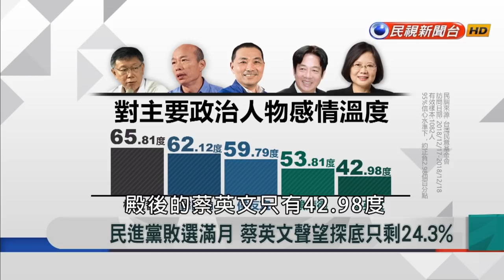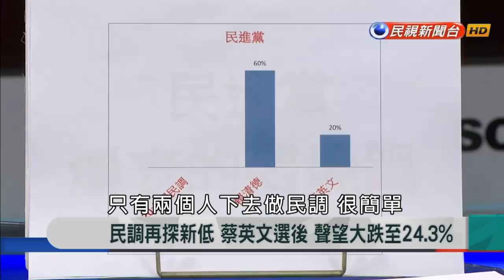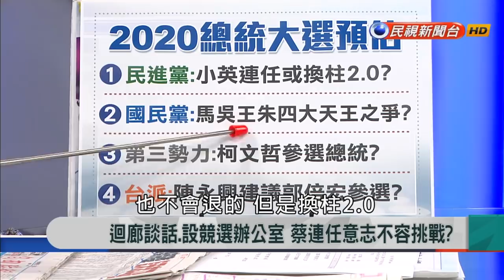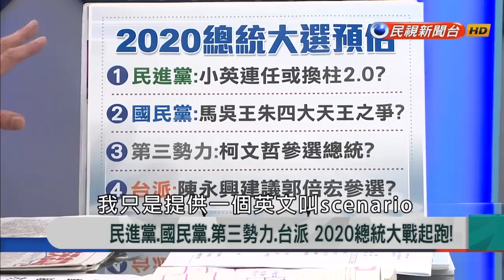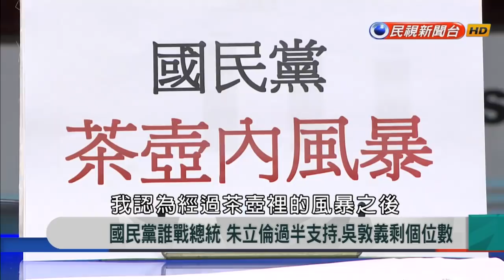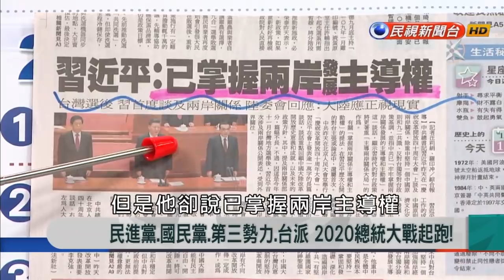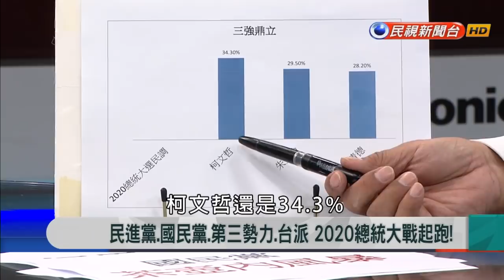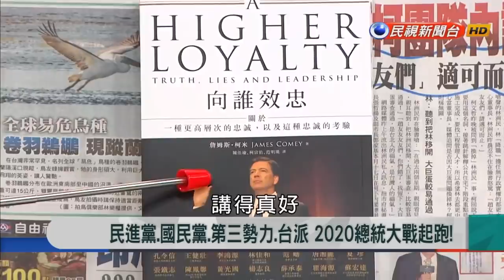2018.12.24【新聞大解讀】民進黨.國民黨.第三勢力.台派 2020總統大戰起跑!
來賓名單：林國成 、鍾沛君、吳沛憶